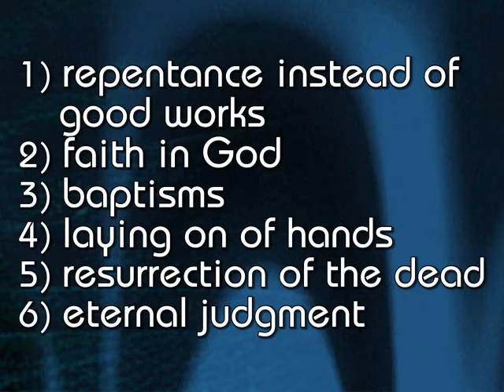4-22-12 morning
Pastor Denise Marth speaks at New Life Ministries in Colonial Beach. Sunday services begin at 10:30 am and 7:00 pm.